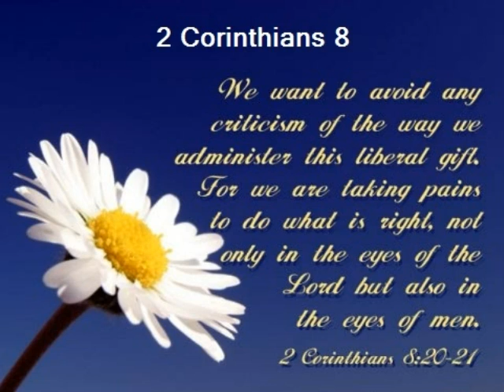2 Corinthians 8 (with text - press on more info.)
2 Corinthians 8

The Collection for the Lord's People

 1 And now, brothers and sisters, we want you to know about the grace that God has given the Macedonian churches. 2 In the midst of a very severe trial, their overflowing joy and their extreme poverty welled up in rich generosity. 3 For I testify that they gave as much as they were able, and even beyond their ability. Entirely on their own, 4 they urgently pleaded with us for the privilege of sharing in this service to the Lord's people. 5 And they exceeded our expectations: They gave themselves first of all to the Lord, and then by the will of God also to us. 6 So we urged Titus, just as he had earlier made a beginning, to bring also to completion this act of grace on your part. 7 But since you excel in everything—in faith, in speech, in knowledge, in complete earnestness and in the love we have kindled in you[a]—see that you also excel in this grace of giving.
 8 I am not commanding you, but I want to test the sincerity of your love by comparing it with the earnestness of others. 9 For you know the grace of our Lord Jesus Christ, that though he was rich, yet for your sake he became poor, so that you through his poverty might become rich.

 10 And here is my judgment about what is best for you in this matter. Last year you were the first not only to give but also to have the desire to do so. 11 Now finish the work, so that your eager willingness to do it may be matched by your completion of it, according to your means. 12 For if the willingness is there, the gift is acceptable according to what one has, not according to what one does not have.

 13 Our desire is not that others might be relieved while you are hard pressed, but that there might be equality. 14 At the present time your plenty will supply what they need, so that in turn their plenty will supply what you need. The goal is equality, 15 as it is written: "The one who gathered much did not have too much, and the one who gathered little did not have too little."[b]

Titus Sent to Receive the Collection

 16 Thanks be to God, who put into the heart of Titus the same concern I have for you. 17 For Titus not only welcomed our appeal, but he is coming to you with much enthusiasm and on his own initiative. 18 And we are sending along with him the brother who is praised by all the churches for his service to the gospel. 19 What is more, he was chosen by the churches to accompany us as we carry the offering, which we administer in order to honor the Lord himself and to show our eagerness to help. 20 We want to avoid any criticism of the way we administer this liberal gift. 21 For we are taking pains to do what is right, not only in the eyes of the Lord but also in the eyes of man.
 22 In addition, we are sending with them our brother who has often proved to us in many ways that he is zealous, and now even more so because of his great confidence in you. 23 As for Titus, he is my partner and co-worker among you; as for our brothers, they are representatives of the churches and an honor to Christ. 24 Therefore show these men the proof of your love and the reason for our pride in you, so that the churches can see it.